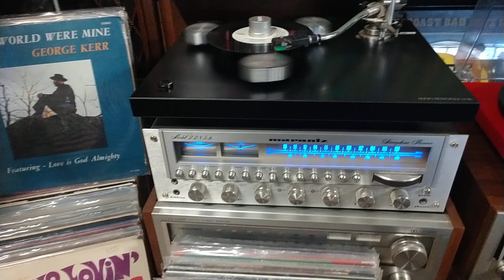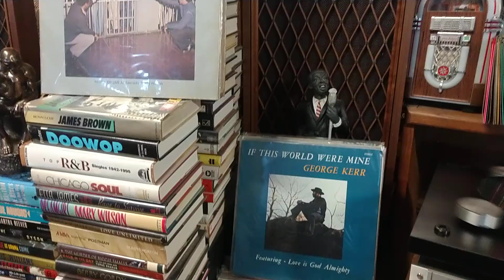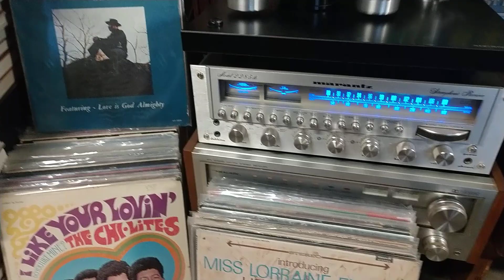Carl Weathers-You Ought To Be With Me